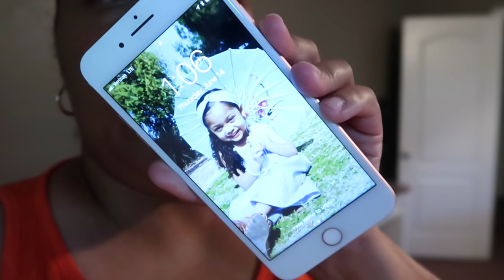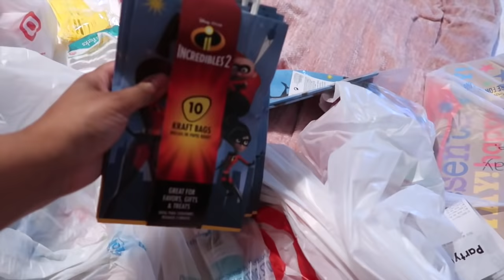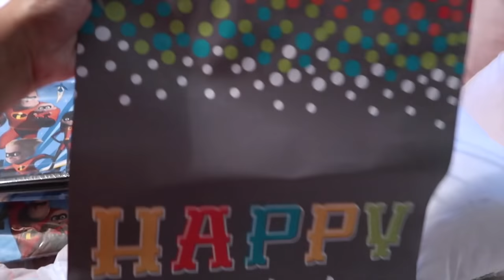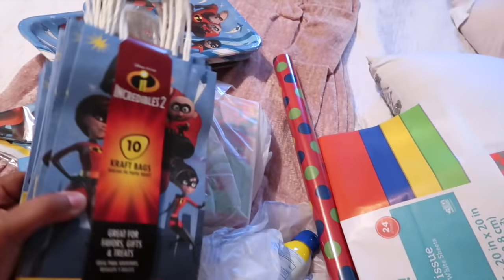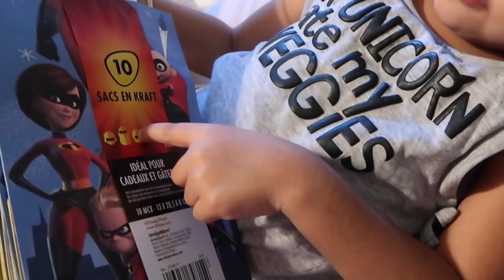WE CANCELED THE UNICORN 🦄 BIRTHDAY 🎂 PARTY! | RAISING HALO VLOG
RAISING HALO
P.O.BOX 458

CAMERAS I USED:

SONY A5100

YOU WILL RECEIVE $10 OFF YOUR FIRST PURCHASE
GROVE COLLABORTIVE